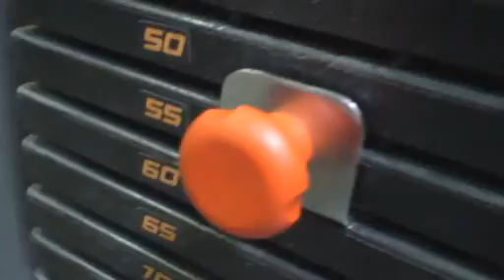Joker, Timppa, Veronika trenn osa 2